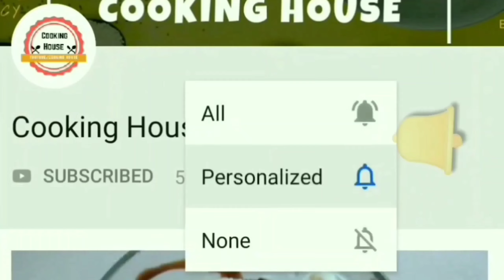ઉનાળામાં INDIA નું આ પીણું રોજ પીવ શરીર ને અંદર થી ઠંડક & તાજગી આપશે અને ગેસ, એસીડીટી નહી થાય